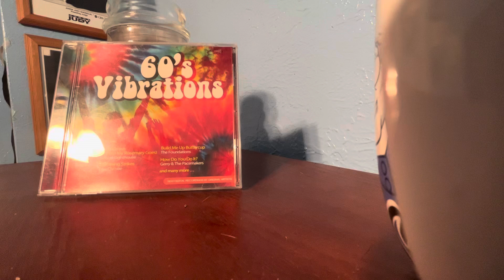Gary Puckett & The Union Gap- Young Girl